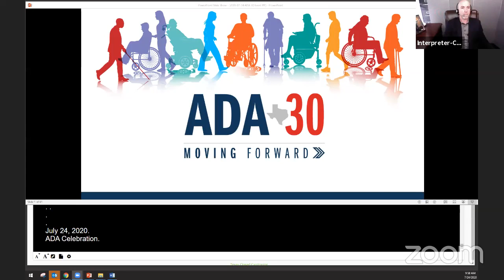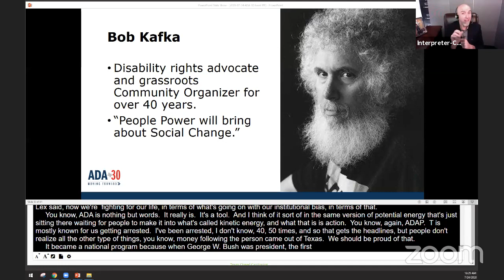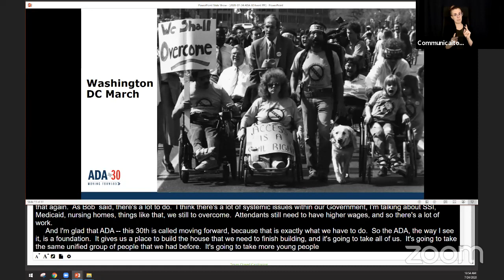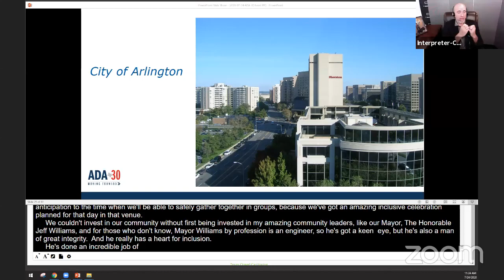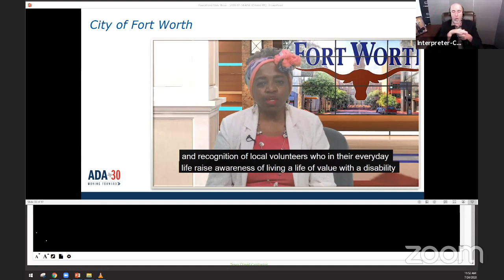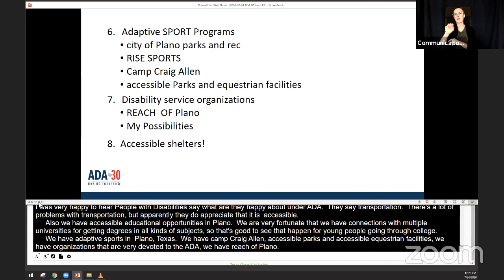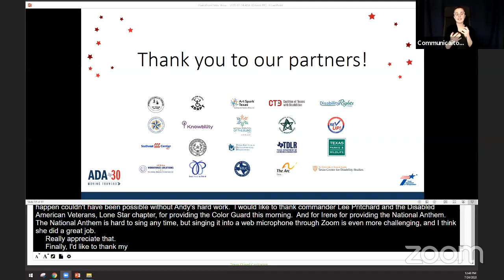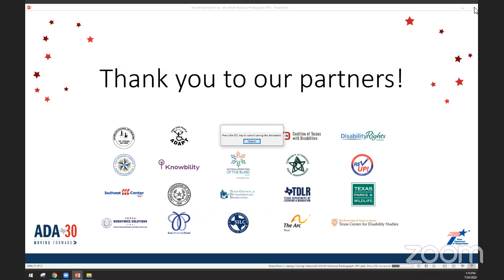ADA 30 Moving Forward (Live Streamed Session)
July marks the 30th anniversary of the signing of the Americans with Disabilities Act (ADA)! 21 agencies and organizations from across the State are celebrating with a series of virtual workshops throughout the month, culminating in a big, Texas-style celebration.

Friday, July 24th will open with a series of notable disability advocates sharing their experience with the ADA- what it was like to see it implemented, how it has furthered the civil rights of Americans with disabilities, and where it still needs to go. After that, we will take a virtual tour of Texas with brief ADA birthday wishes from local disability advocates across the state.